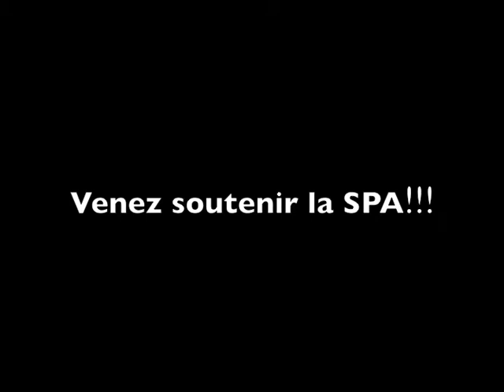Canicross en faveur de la SPA Orpond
canicross, canivtt, canitrottinette, canipopulaire, venez soutenir la SPA
le 15 et 16 juin 2013
plus canicross.ch